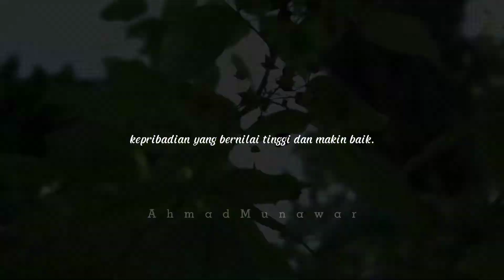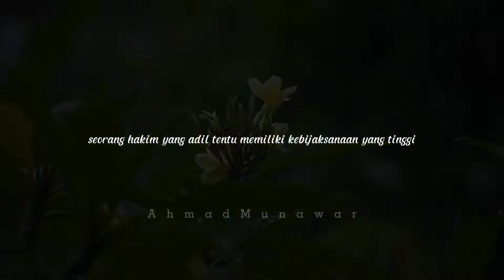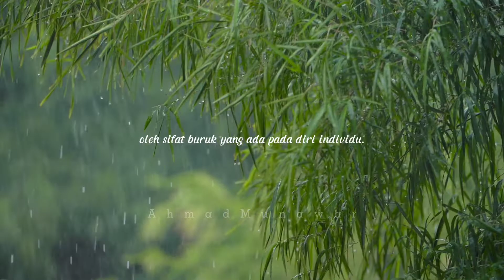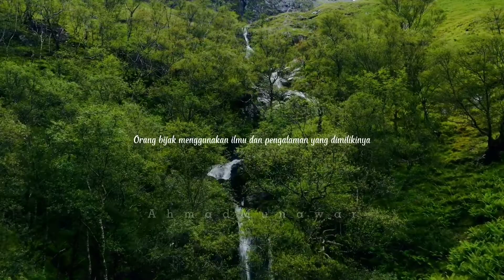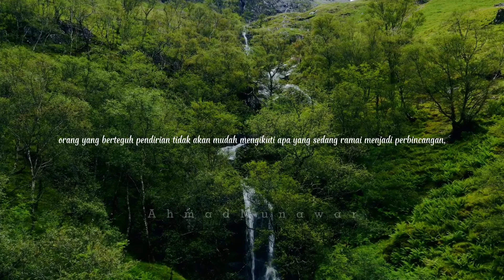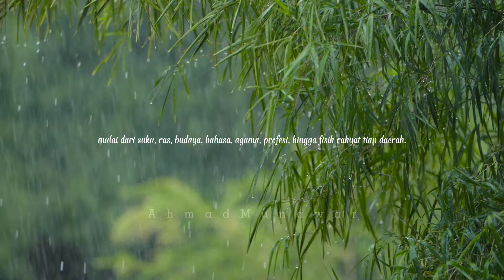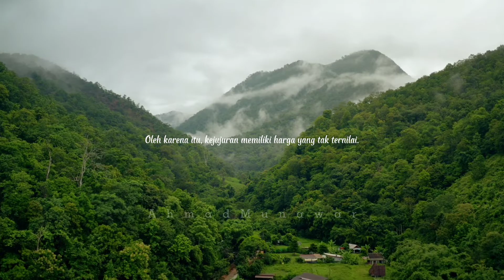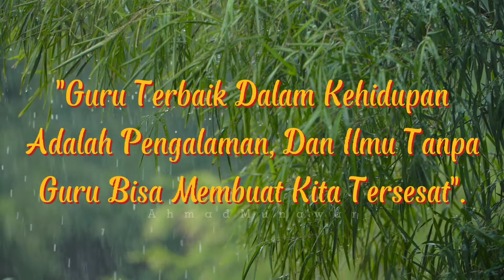Bijaksana || Berani Berubah Untuk Hidup Yang Lebih Baik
Terima Kasih Sudah Klik Video Ini, Semoga Kalian Menyukai Video simple Yang saya Buatkan Untuk Kalian, bantu Subscribe Juga Untuk Channel ibi Supaya Cepat Berkembang Dan Bisa Memperbaiki Segala Kekurangan Dari Konten Konten Nya.

Mohon Maaf Jika Ada Kata Yang Salah Sengaja Maupun Tidak Di Sengaja, Jika Kalian mengetahui Kebenaran Yang Berbeda,Kalian Bisa Mengomentari Video Ini.
komponen Yang Saya Pakai :
Folow me On Instagram :
Hubungi :
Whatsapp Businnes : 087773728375